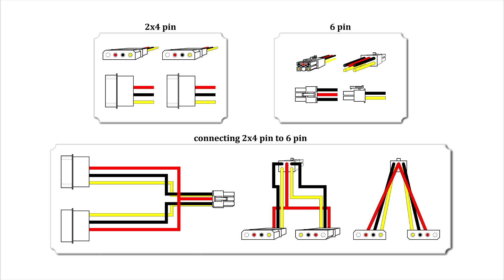how to make 2x4 pin to 6 pin cabel (GPU adapter)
I want to show you easy and correct way to make from two different 4 pin to 6 pin cables to single 2x4 pin to 6 pin cable (molex).